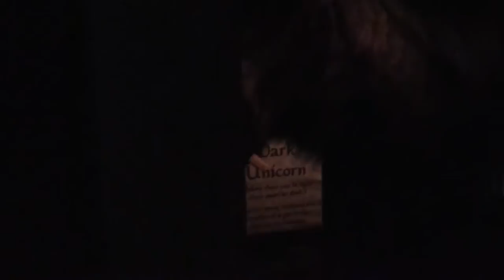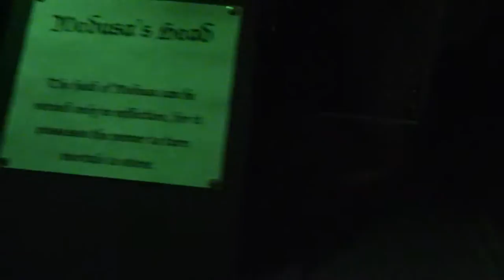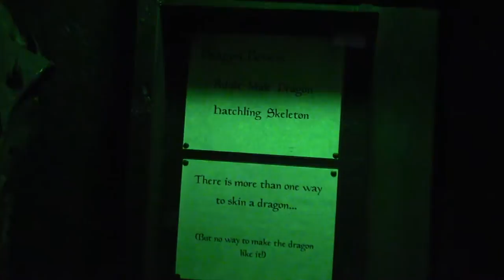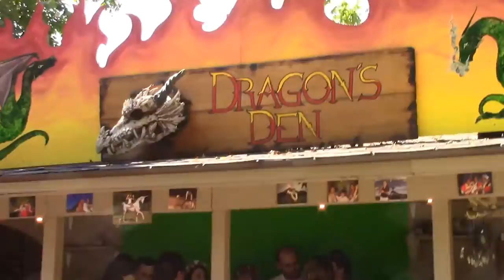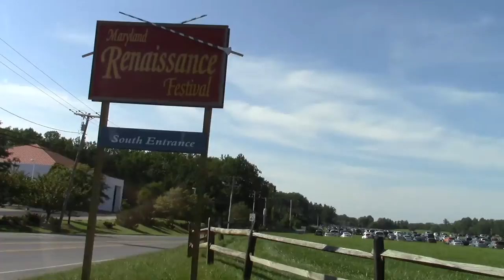Renaissance Festival Vlog!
I went to the Renaissance Festival recently, and decided to vlog a bit :)

I upload NEW videos on Mondays and every other Friday (Plus the occasional surprise video).

I'm a host for the Reading & Rambling book club on goodreads, and we'll also be doing liveshow discussions! Come join us

Blog that I update sporadically (apparently I'm not good at blogging)

"Renaissance Castle" by Doug Maxwell; Media Right Productions
"Morning Walk" by Jingle Punks
"Road to Moscow" by Jingle Punks